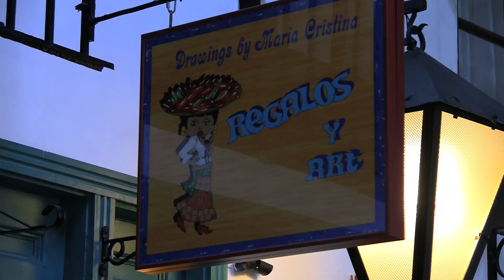Help women business owners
07.05.10 (LAS CRUCES) -- Mentor helps women start small businesses.  KRWG's Jared Andersen reports.